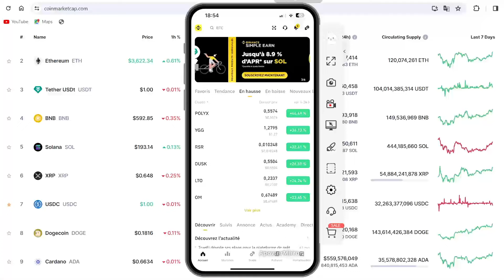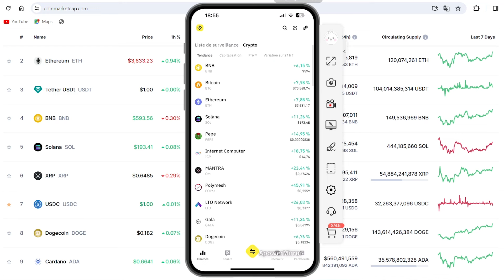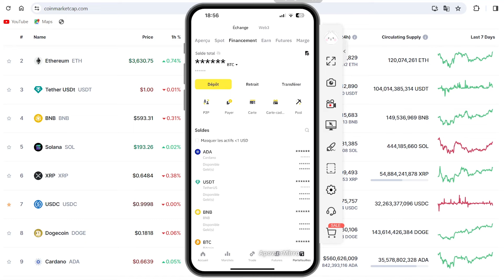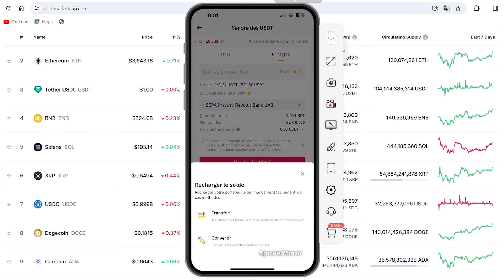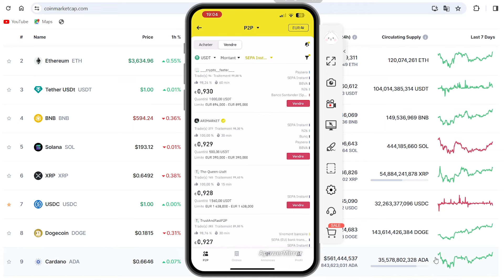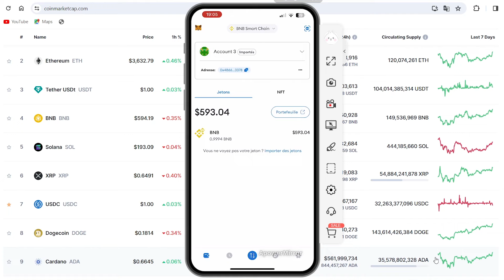comment retirer son argent de MetaMask Trust Wallet Binance vers son compte bancaire ou Paypal |2024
Aujourd'hui nous allons voir comment faire pour reussir à retirer convertir ses crypto en monnaie fiat et retirer de vers son compte bancaire ou vers son compte paypal étant sur binance ou tout autre exchange.